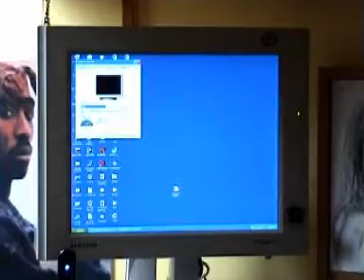WAR (A LEE-GARRY CLIP)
Lee Garry featuring his beloved Dad! Edwin Starr's "War" cover. Created by Lee Garry.